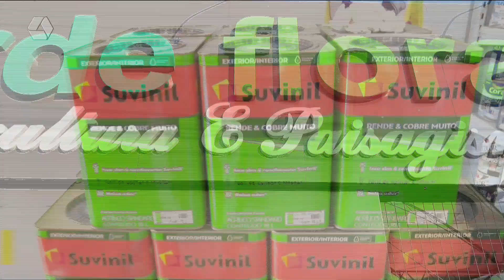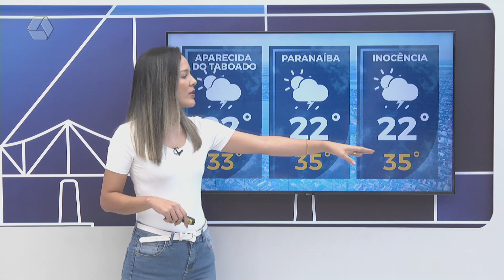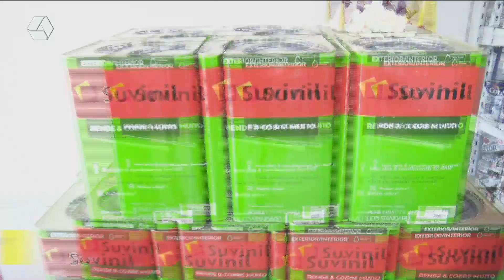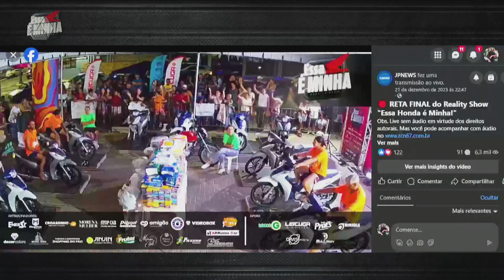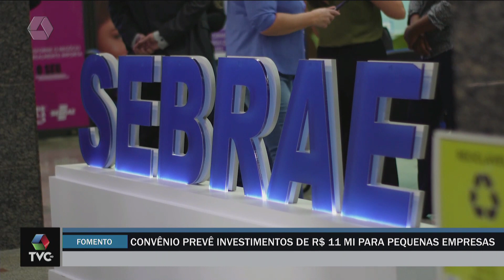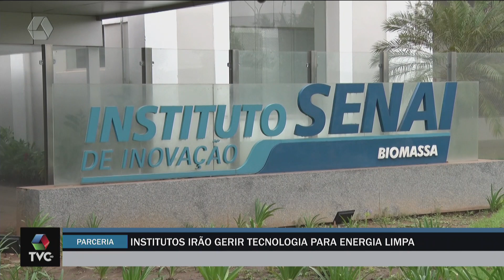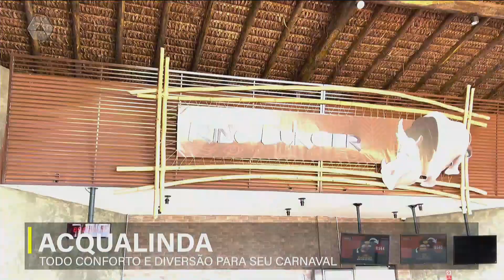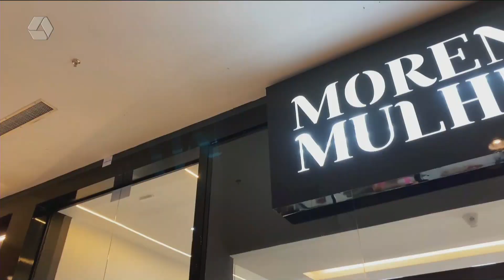TVC AGORA 01/02/24